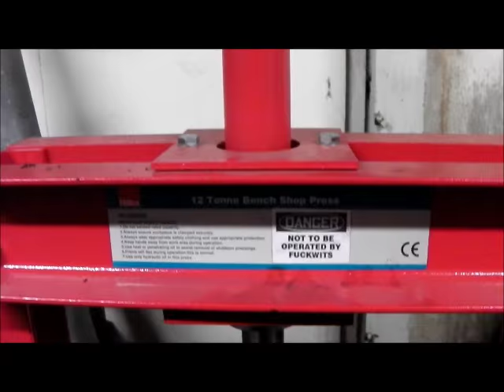Land Rover Series Front Axle Overhaul - Part 4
Taking a look at the half shafts.